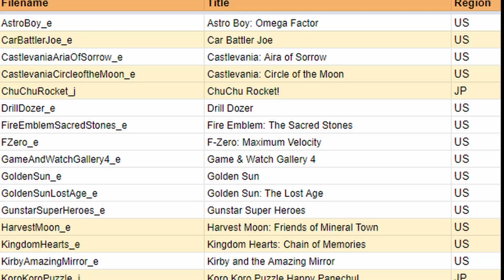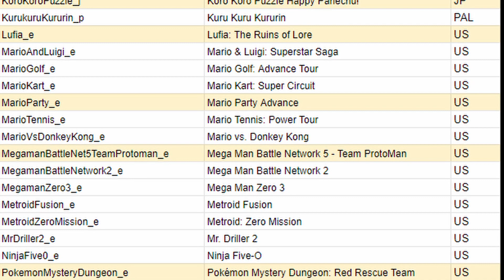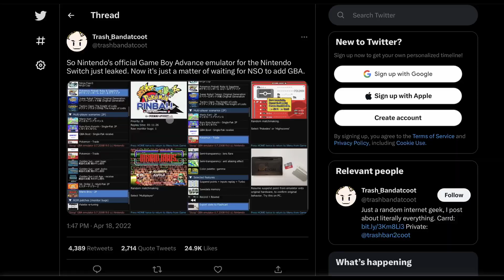The leaks were true! GB,GBC, and GBA is here and here is what to expect!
Join James from @therandomencounter  as he discusses GB, GBC, and GBA on Nintendo Online as well as what the previous leaks can tell us!

Tune in to our live streams Wednesday - Friday every week!